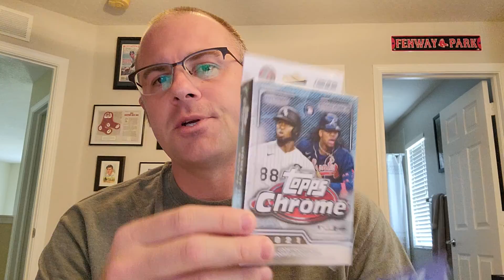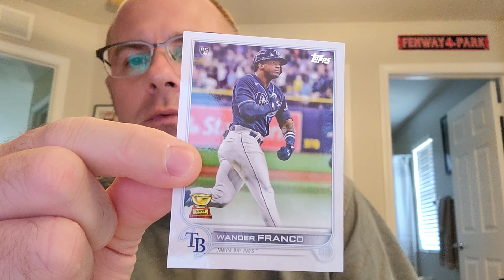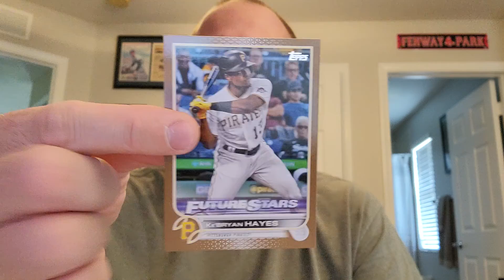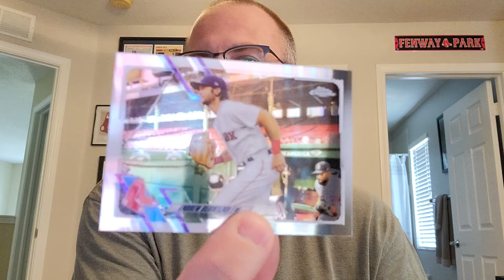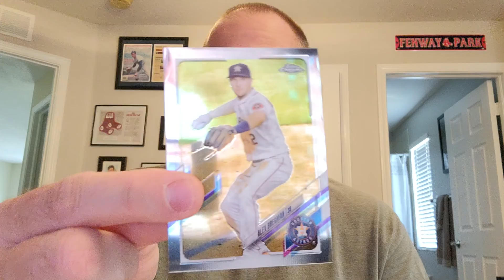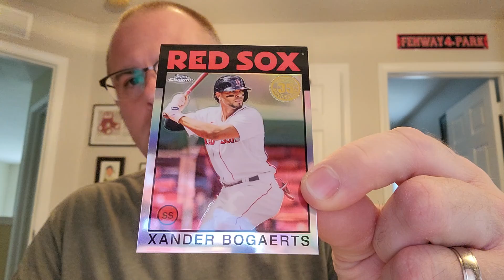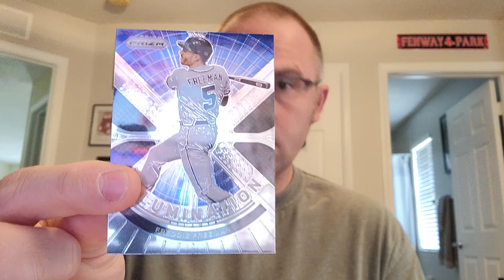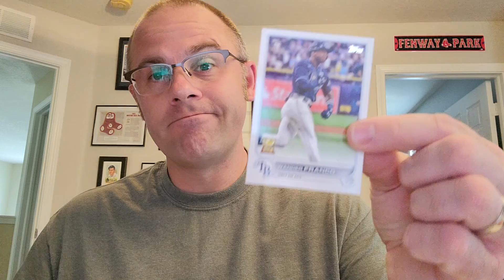BDKane721 Homer Response..... annnnd Hangers